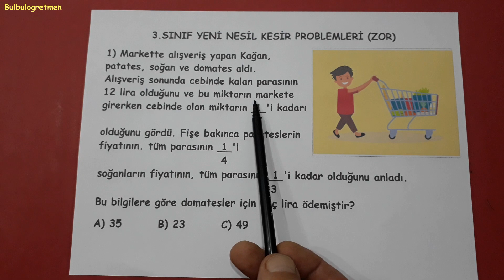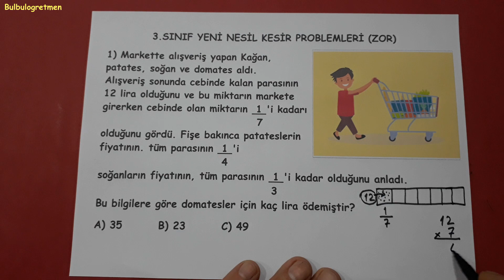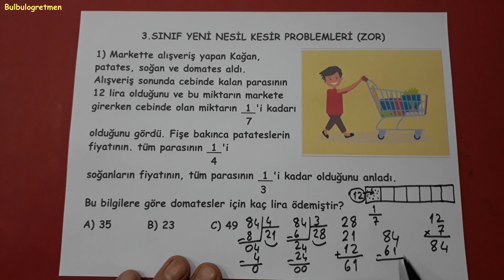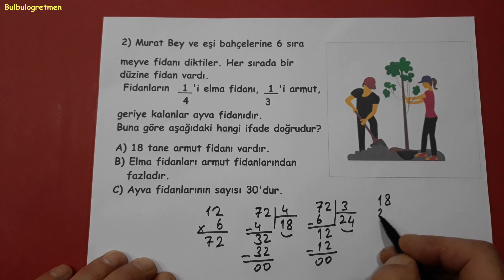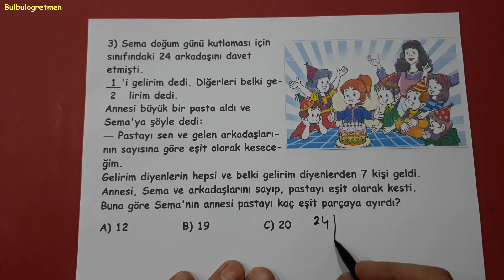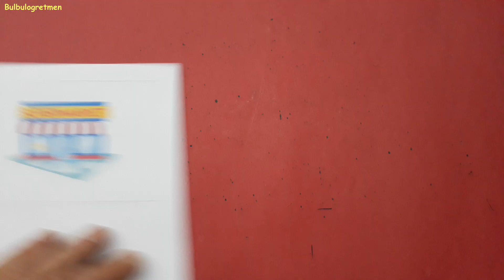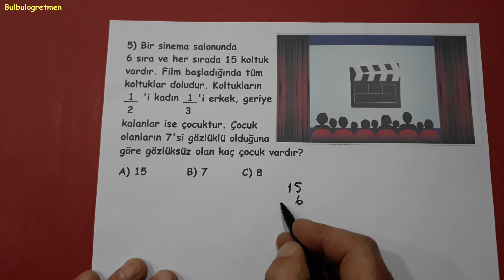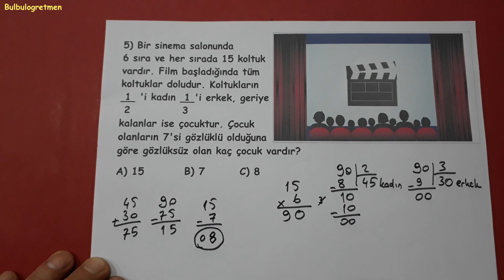3.sınıf yeni nesil zor kesir problemleri (Bursluluk sınavlarına hazırlık)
Sevgili öğrenciler,
Başarılar diliyorum.